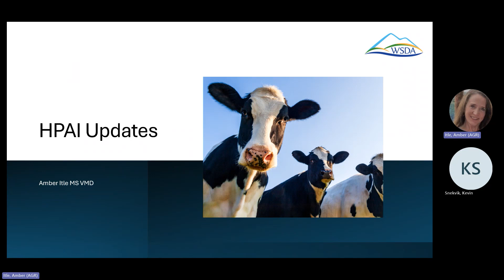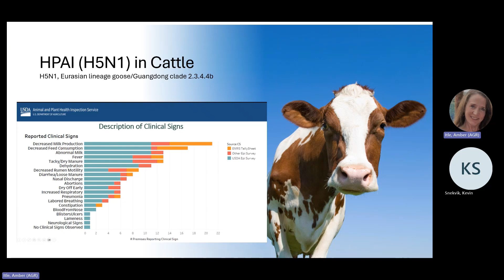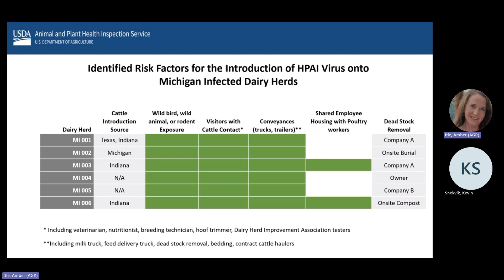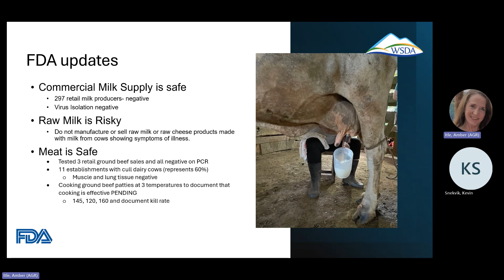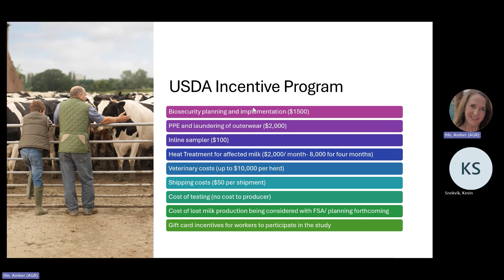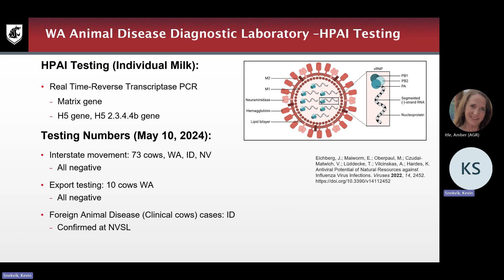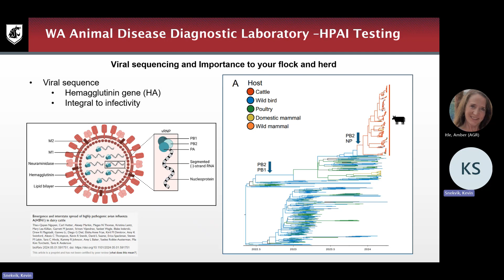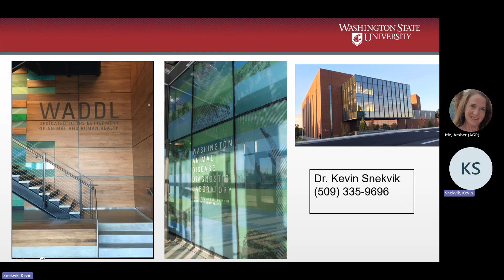HPAI update May 13, 2024